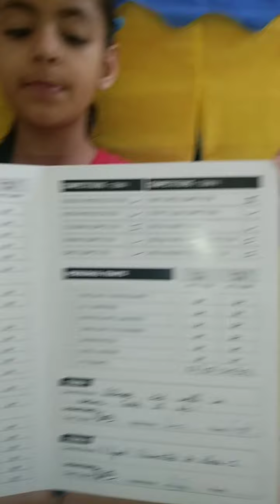today I am first in my UK g class